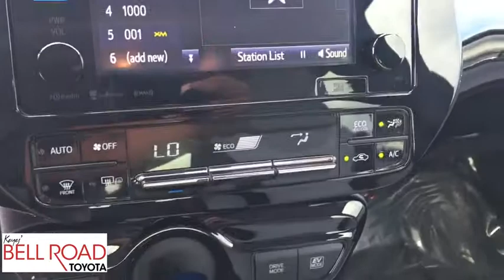2017 Toyota Prius Phoenix, Glendale, Peoria, Sun City, Surprise, AZ 482272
Classic Silver Metallic Used 2017 Toyota Prius available in Phoenix, Arizona at Bell Road Toyota. Servicing the Glendale, Peoria, Sun City, and Surprise, AZ area.

Check out this certified 2017 Toyota Prius Four. Its Variable transmission and Gas/Electric I-4 1.8 L/110 engine will keep you going. This Toyota Prius has the following options: Wheels: 6.5J x 15 5-Spoke Aluminum Alloy -inc: two-tone wheel covers, Urethane Gear Shift Knob, Trip Computer, Transmission: Continuously Variable Automatic -inc: Electronically controlled, Tires: P195/65R15 AS, Tailgate/Rear Door Lock Included w/Power Door Locks, Systems Monitor, Strut Front Suspension w/Coil Springs, SofTex Seat Trim -inc: w/contrast stitching, and SofTex Leatherette Steering Wheel. See it for yourself at Bell Road Toyota, 2020 West Bell Road, Phoenix, AZ 85023.